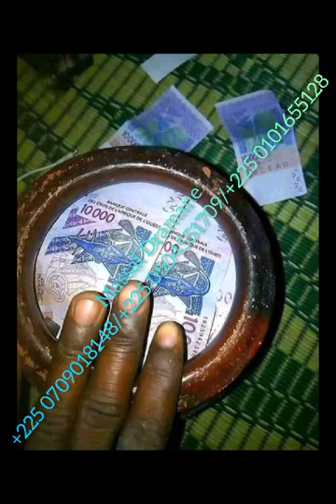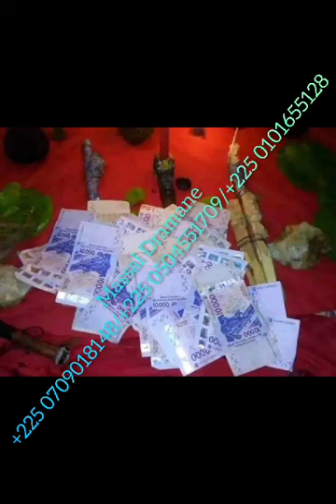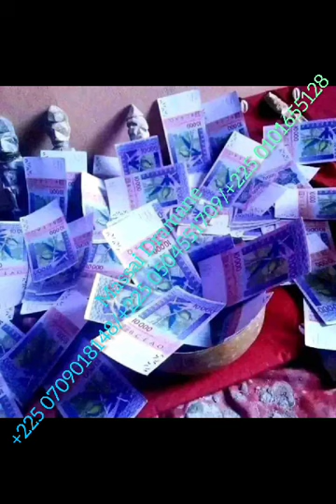17 mars 2024